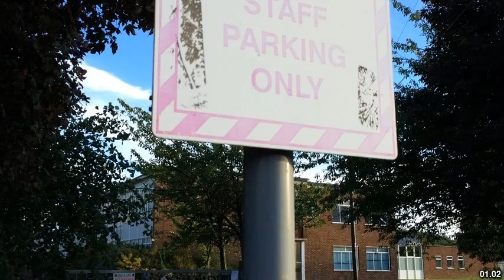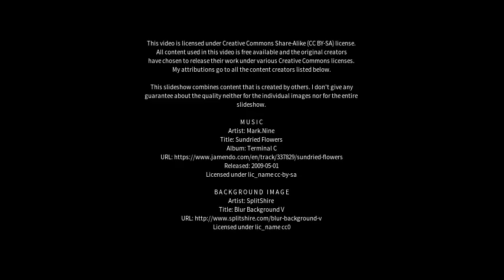Best places to visit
Best places to visit - Hebburn (United Kingdom) Best places to visit - Slideshows from all over the world - City trips, nature pictures, etc.